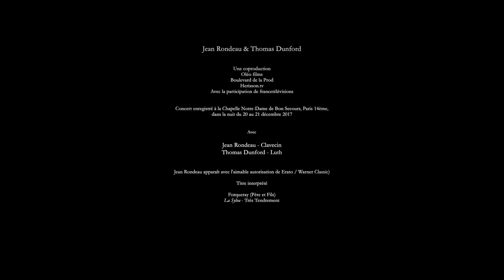Jean Rondeau & Thomas Dunford play A. Forqueray: Pièces de viole, Suite No. 5: VI. La Sylva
Harpsichordist Jean Rondeau and lutenist Thomas Dunford play the sixth movement (La Sylva, Très tendrement) from the 5th Suite of Antoine Forqueray's Pièces de viole, 32 pieces in 5 suites. Recorded at the Chapelle Notre Dame du Bon Secours in Paris on the 20th of December 2017.

Oleo Films.